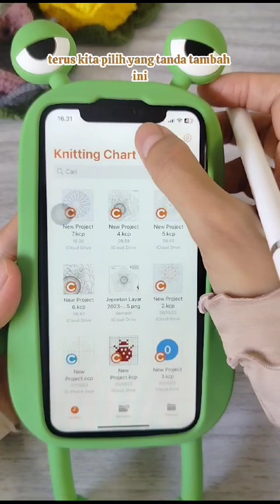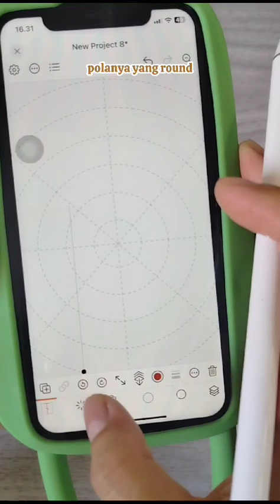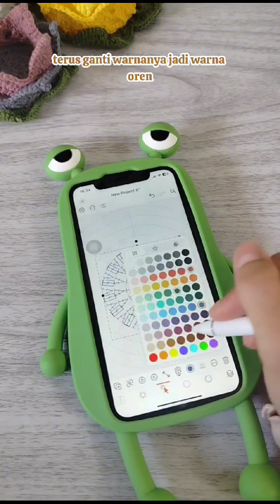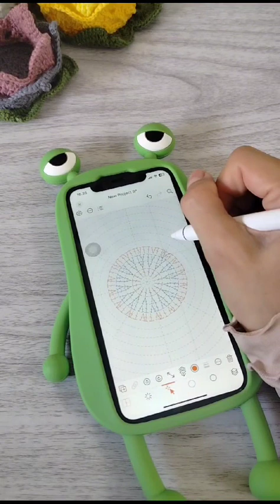How To Make Crochet Diagram ( Crochet Round ) in IOS